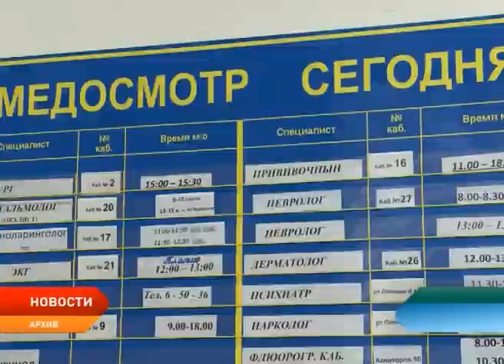В НАО увеличивается число пациентов с онкологическими заболеваниями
За последние пять лет число местных жителей, которым поставили диагноз рак, увеличилось на 24 процента. В основном это заболевания желудка, легких и грудной клетки. Такие данные озвучили во время пресс-конференции. Ее провели врачи Ненецкой окружной больницы. Главная тема — онкоситуация в регионе. Цифры статистики неутешительные: сегодня на учете у медиков состоят порядка 800 пациентов. Это не только взрослые, но и дети.